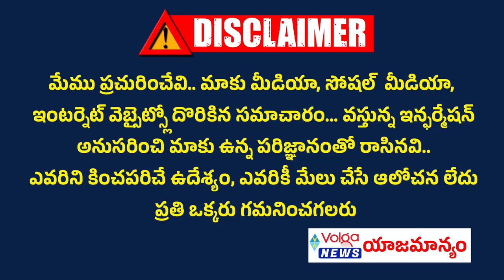వరదల విషయం తరువాత ముందు అరెస్టులు చేయండి అంటున్న చంద్రబాబు | Cm Chandrababu | Ycp | Ys Jagan | Tdp